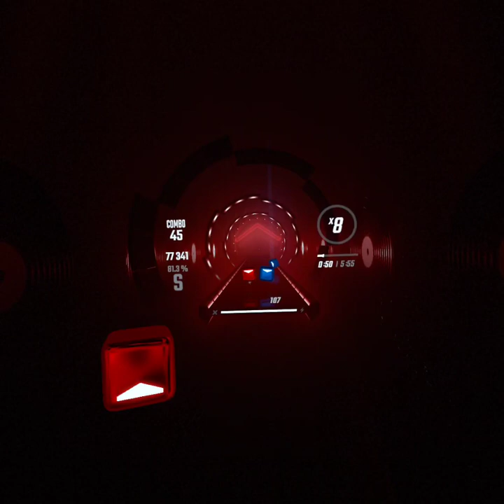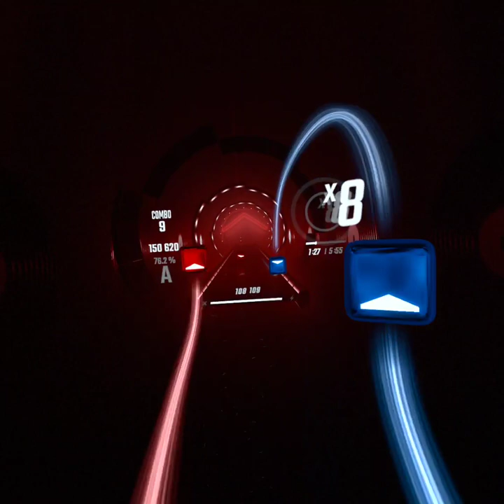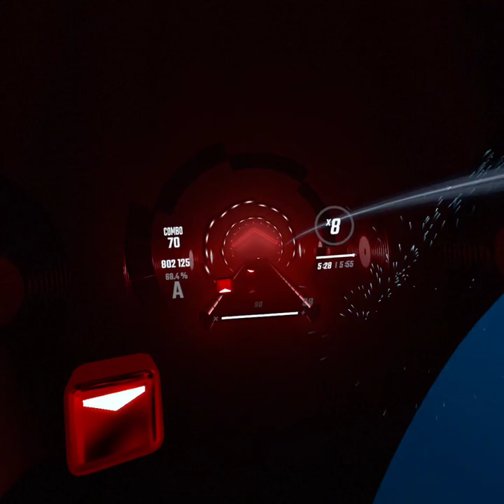beat saber queen Bohemian rhapsody expert+